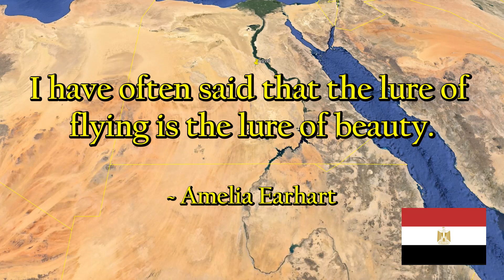Hot Air Balloon over Luxor Egypt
I leave my Nile river cruise ship this morning for a hot air balloon ride over Luxor Egypt.  Afterwards I visit the Valley of the Kings.